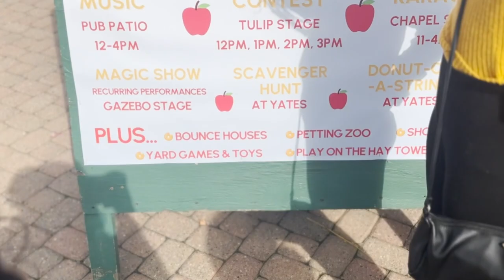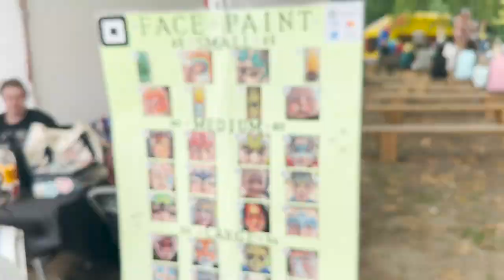My Daughter is Scared Of Llama's